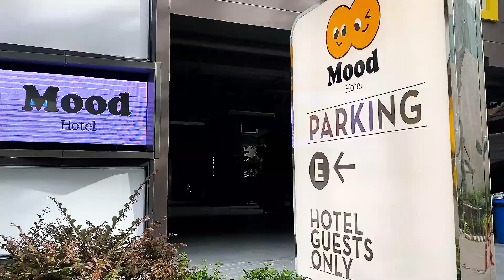Best Things To Do in Pattaya Thailand 2023 | Day Life pattaya | Wah kya seen hai | family | part 4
My first International beach | Day Life pattaya | wah kya seen hai | Thailand | part 4
I am sachin Jaiswar
Hope you all Guyz are doing Well

Walking Tour
Travel
travel tips
pattaya
Thailand
Pattaya travel
Pattaya travel guide
best things to do in Pattaya
where to go in Pattaya
Pattaya nightlife
Pattaya Thailand
Pattaya 2023
pattaya walking street
pattaya city
things to do in pattaya
Pattaya City Thailand
Pattaya City 2023